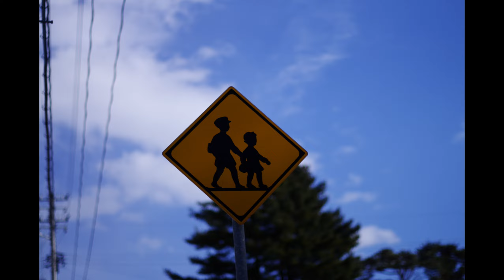岩手の北の国から！草むらのヒーローに会いに行く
真冬の雪山ハイキング。
以前出会った、草むらにたたずむ廃自動車に会いに行きました。

Music
「アメージング　グレース」